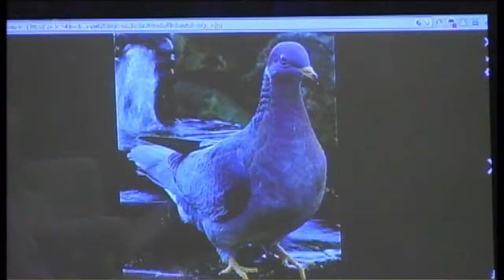Іван Хомяк про можливість відродження вимерлих тварин_Ранок на кналі Житомир 18.04.18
Про можливість відродження вимерлих тварин та наслідки цього для екосистеми говорили з кандидатом біологічних наук Іваном Хомяком